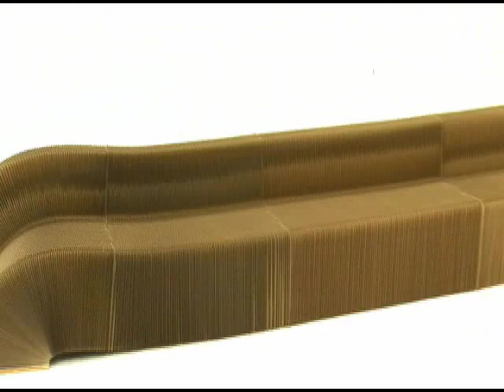Folding chair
An incredible folding chair made of paper.